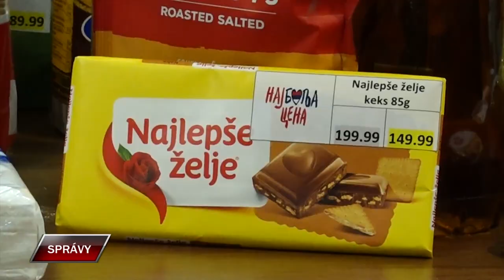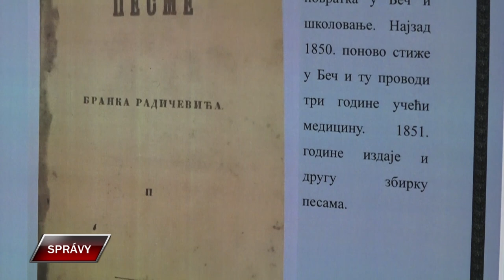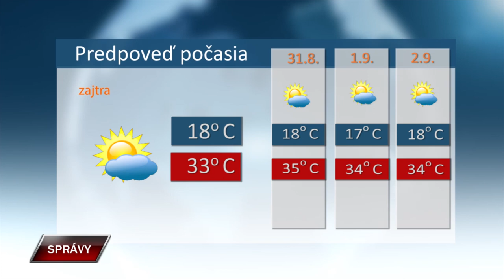Spravy 29 8 2024